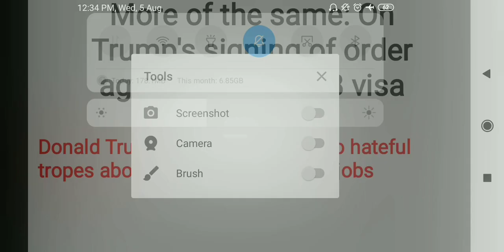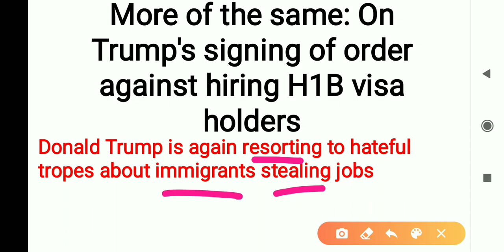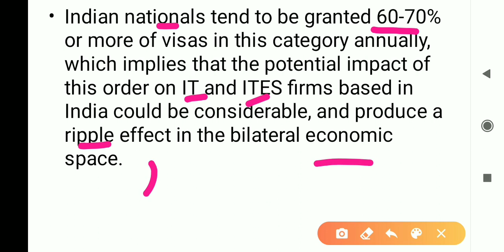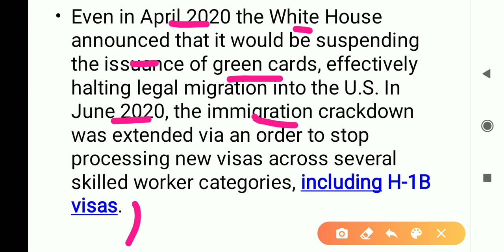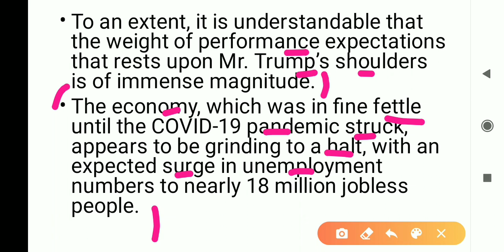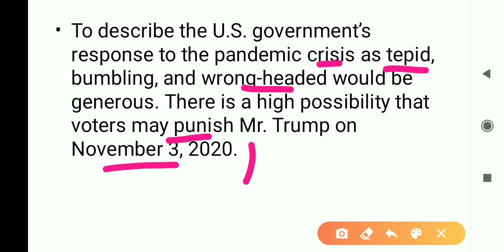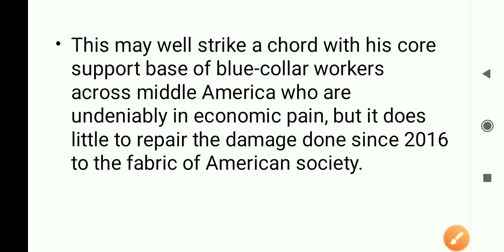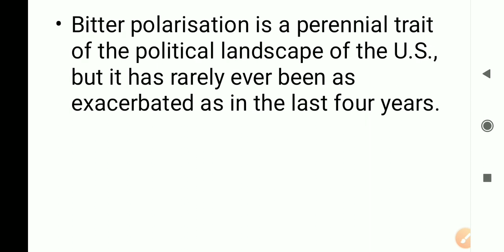The Hindu Editorial Analysis|05-08-2020|Hindu Editorial with vocabulary|Heybrilliants|Editorialtoday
The Hindu Editorial Discussion in Tamil 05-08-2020 with important vocabularies.This will definitely help you all for upcoming competitive exams.I have discussed Hindu Editorial
Inflation/Deflation: